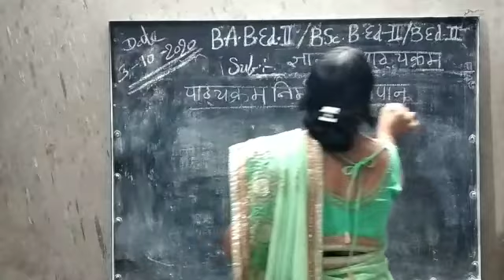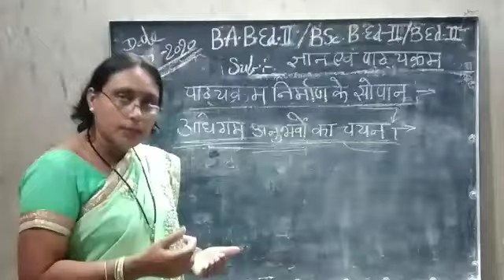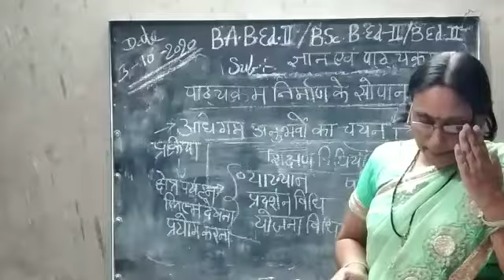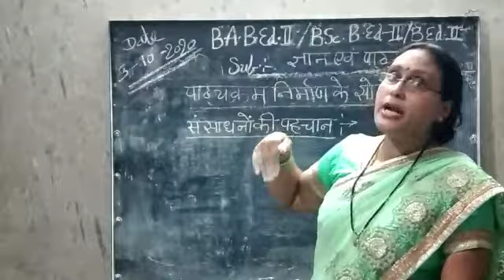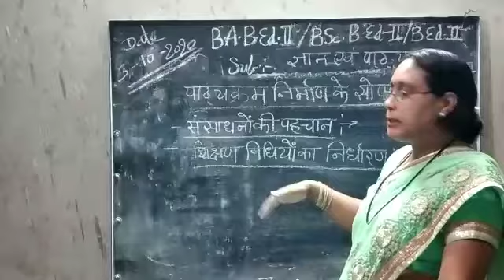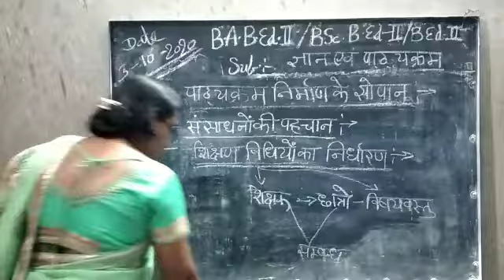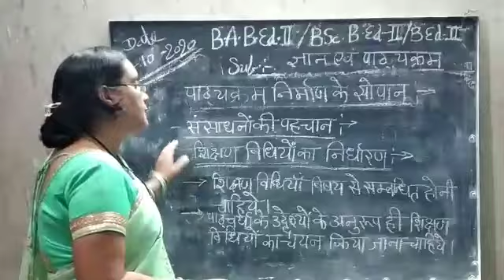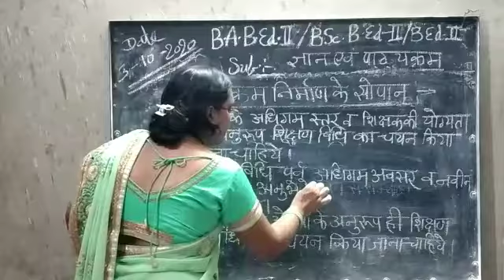B.A.B.Ed.-2/B.Sc.B.Ed.-2/B.Ed.-2;Sub:Knowledge and curriculum